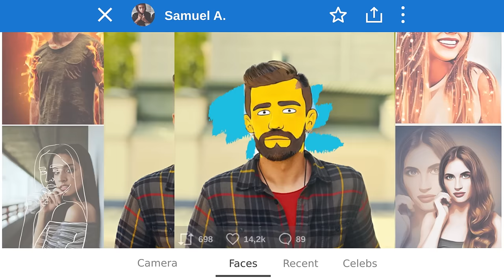Photo Lab - the shortest way to make your photo look awesome!